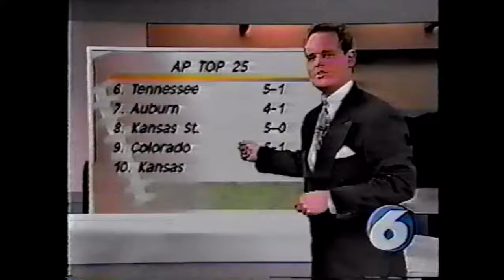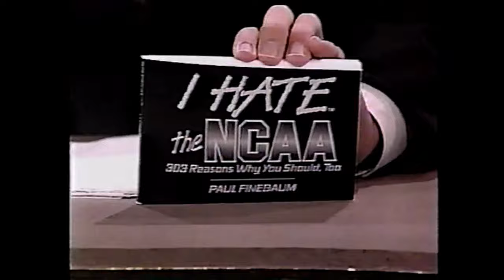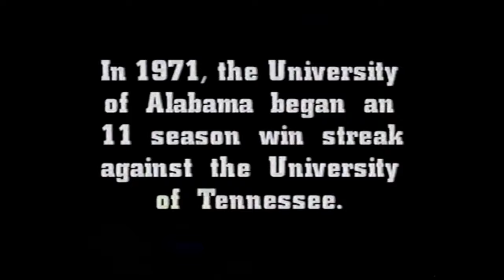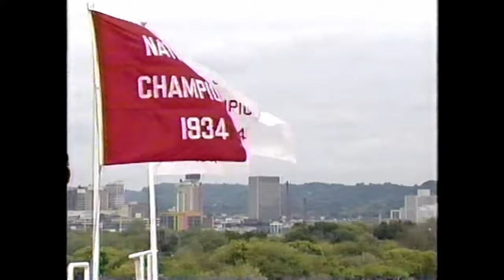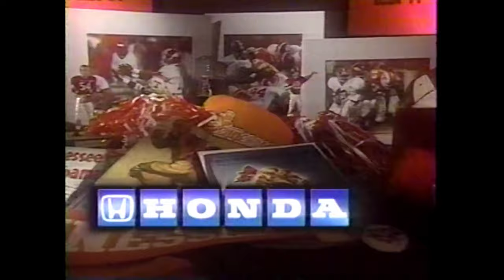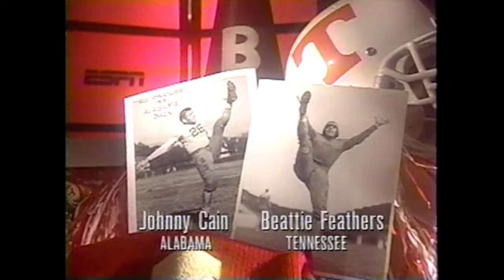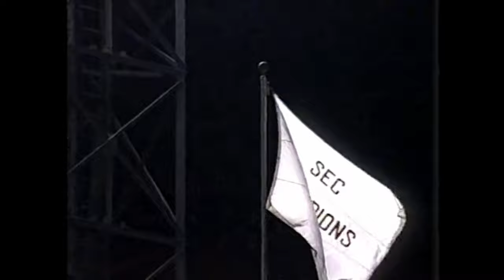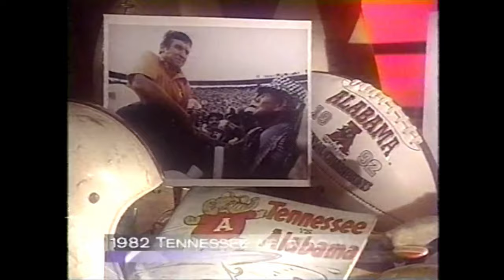1995 TENNESSEE VS ALABAMA